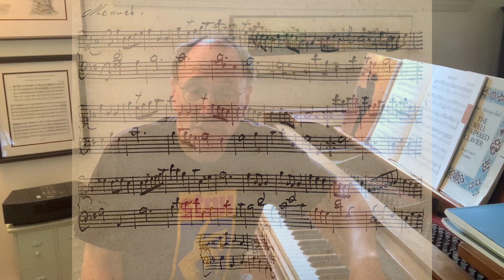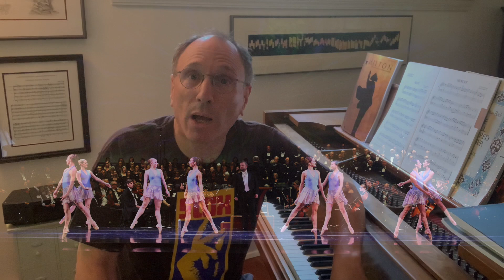Piano Bench Chat No. 15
Back to Bach this week (or maybe not!) Is one of classical music's most famous pieces not actually by who we thought it was? All that, plus a big announcement in this week's Piano Bench Chat…